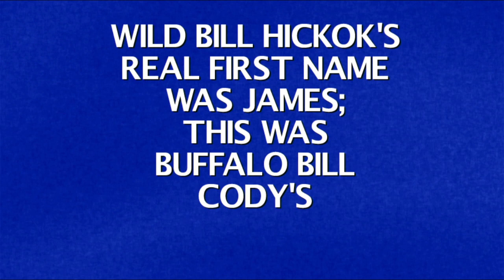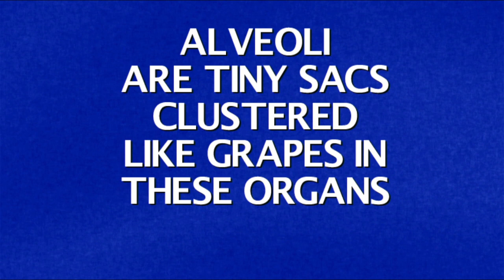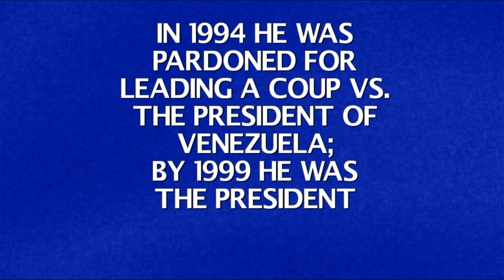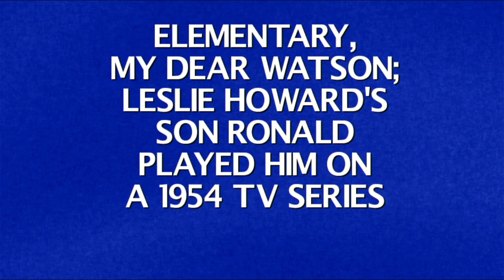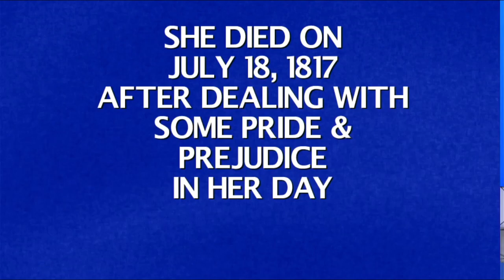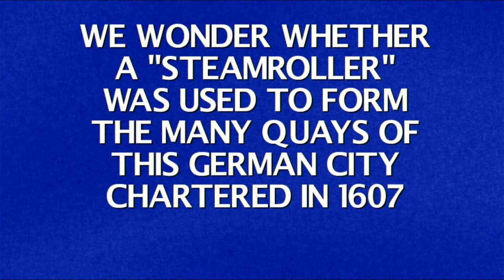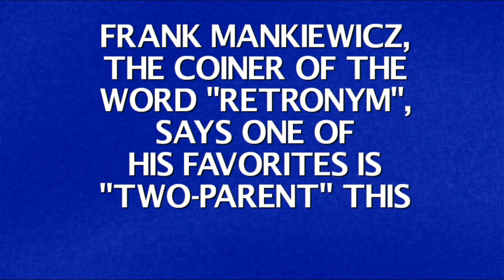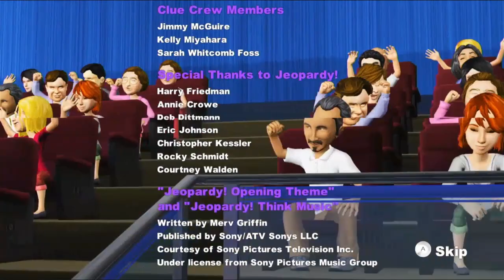Jeopardy! Nintendo Wii U Season 3 Episode 2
were Episode 2 of Jeopardy! on my Nintendo Wii U. Casey Lynn Tessman in 13-days grand total is $1,090,000. Let's have a contestant are @caseytessman1636, @ChristeenPrincessTwilightLover and Marilyn Alvarez.